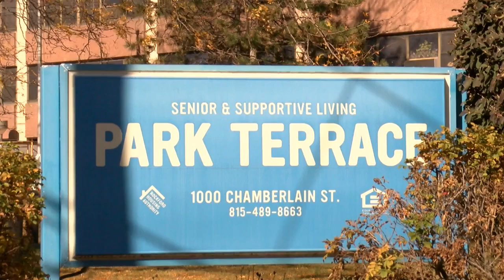Residents speak out after Park Terrace Apartments caught fire